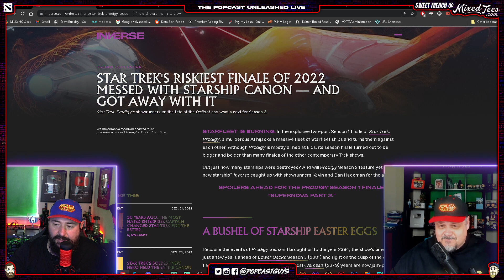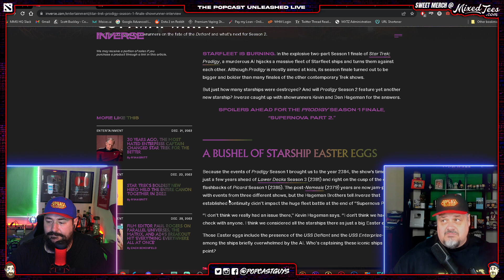Star Trek Prodigy Finale Messed With Canon?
Star Trek: Prodigy’s showrunners on the fate of the Defiant and what’s next for Season 2.